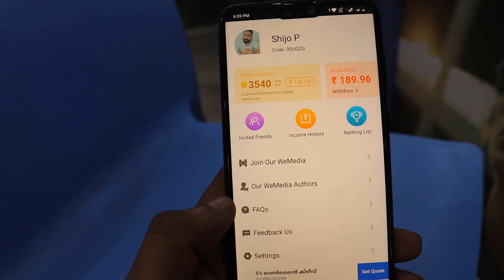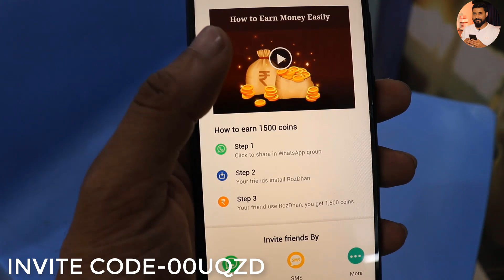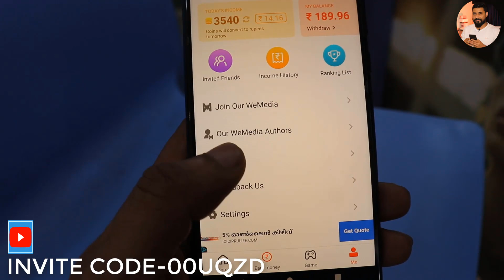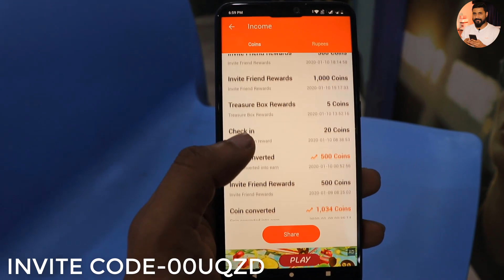Earn money from Your Smartphone Best money making app Rozdhan 2020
Earn money for walking, reading and sharing.
Use my Invite Code 00UQZD to immediately earn Rs.50

Here is the wonderful opportunity to make money through your smart phone. India's number one money making app in 2018 and 2019. Any one can register this app from any where without any registration fee. You can earn unlimited money but withdrawal limit per day1000 rupees only.